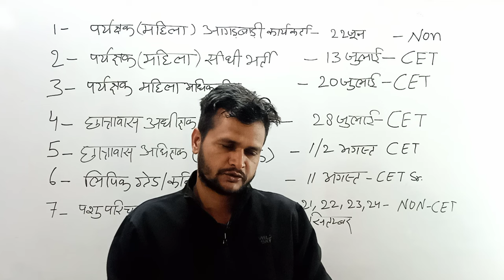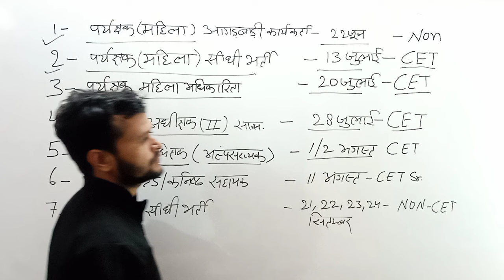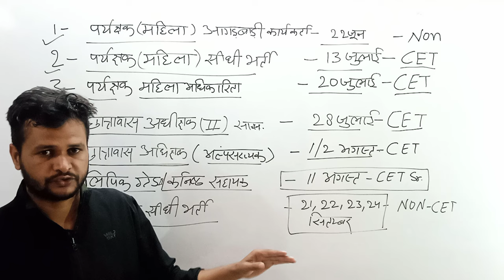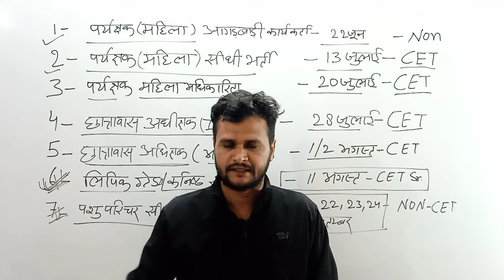LDC EXAM DATE // RSSB BOARD ll 11 अगस्त 2024 //